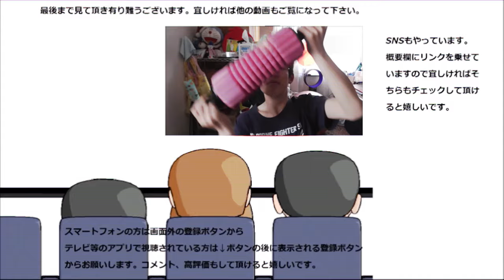ファミリーマート ごまコッペ唐揚げマヨを食べてみた。一見すると油っこそうだけど実は～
ファミリーマート　ごまコッペ唐揚げマヨを食べてみました。名前からして油が多そう……と思ったんですけど以外にも？
贈り物は此方まで↓
〒153-0042